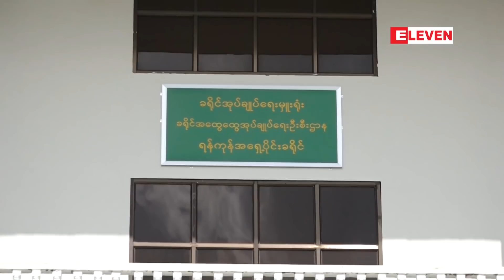အောက်တိုဘာ ၇ ရက်နေ့ ညပိုင်းသတင်းအစီအစဉ်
■ ရန်ကုန်တိုင်းဒေသကြီးအစိုးရက ရောင်းချသွားမည့် မြို့နယ်လေးမြို့နယ်မှ မြေကွက်များအတွက် လျှောက်လွှာများ စတင်ရောင်းချလျက်ရှိကာ လာရောက်ဝယ်ယူသူ များပြား

■ သီတင်းကျွတ်ပွဲတော်ကာလတွင် ခရီးသွားလာမှုများအဆင်ပြေစေရန်အတွက် လက်မှတ်စနစ်တကျရောင်း ချရန်နှင့် ယာဉ်လိုင်းမရှိဘဲ လက်မှတ်ရောင်းချခြင်းမလုပ်ရန် ညွှန်ကြားထားဟုဆို

■ သြစတြီးယားတွင်ရည်စားဟောင်းက ကောင်မလေးအပါအဝင်မိသားစုဝင် ငါးဦးကိုသေနတ်ဖြင့်ပစ်သတ်

■ ရှစ်မှတ်ကွာဟနေသော်လည်း လီဗာပူးလ်ကို ပြန်လည်လိုက်မီနိုင်မည်ဟု ဂွါဒီယိုလာ ယုံကြည်

အစရှိတဲ့ သတင်းတွေအပြင် ပြည်တွင်း ၊နိုင်ငံတကာနှင့်အားကစား သတင်းတွေပါဝင်ပါတယ်။

(Zawgyi Version)

ေအာက္တိုဘာ ၇ ရက္ေန႔ ညပိုင္းသတင္းအစီအစဥ္
■ ရန္ကုန္တိုင္းေဒသႀကီးအစိုးရက ေရာင္းခ်သြားမည့္ ၿမိဳ႕နယ္ေလးၿမိဳ႕နယ္မွ ေျမကြက္မ်ားအတြက္ ေလၽွာက္လႊာမ်ား စတင္ေရာင္းခ်လ်က္ရွိကာ လာေရာက္ဝယ္ယူသူ မ်ားျပား

■ သီတင္းကၽြတ္ပြဲေတာ္ကာလတြင္ ခရီးသြားလာမႈမ်ားအဆင္ေျပေစရန္အတြက္ လက္မွတ္စနစ္တက်ေရာင္း ခ်ရန္ႏွင့္ ယာဥ္လိုင္းမရွိဘဲ လက္မွတ္ေရာင္းခ်ျခင္းမလုပ္ရန္ ညႊန္ၾကားထားဟုဆို

■ ၾသစၾတီးယားတြင္ရည္စားေဟာင္းက ေကာင္မေလးအပါအ၀င္မိသားစုဝင္ ငါးဦးကိုေသနတ္ျဖင့္ပစ္သတ္

■ ရွစ္မွတ္ကြာဟေနေသာ္လည္း လီဗာပူးလ္ကို ျပန္လည္လိုက္မီႏုိင္မည္ဟု ဂြါဒီယိုလာ ယံုၾကည္

အစရွိတဲ့ သတင္းေတြအျပင္ ျပည္တြင္း ၊ႏိုင္ငံတကာႏွင့္အားကစား သတင္းေတြပါဝင္ပါတယ္။